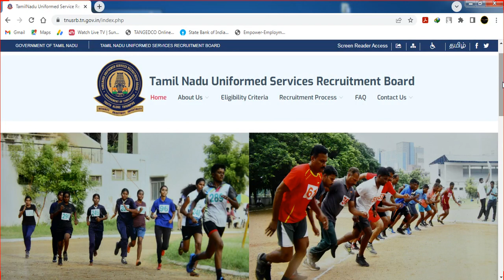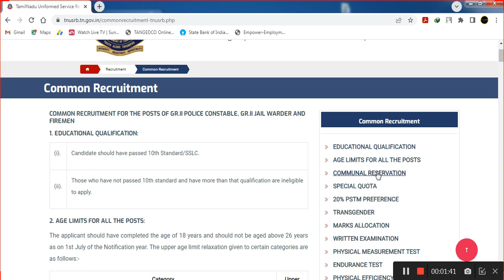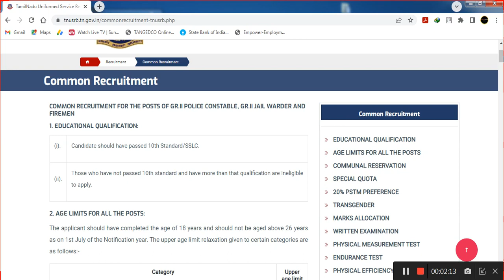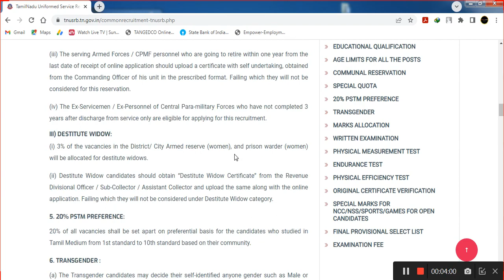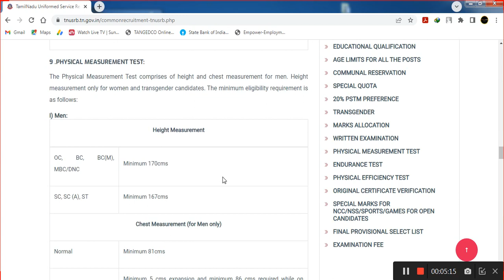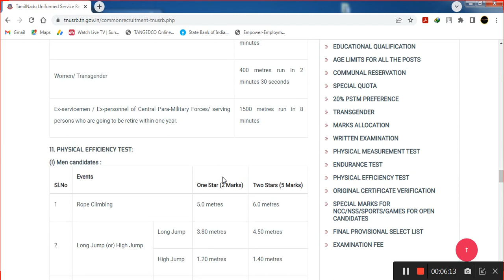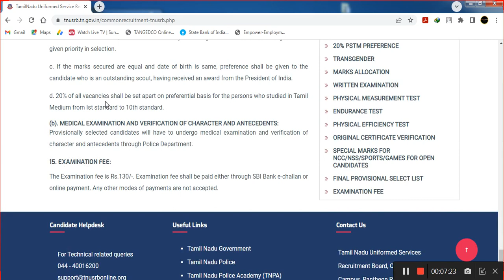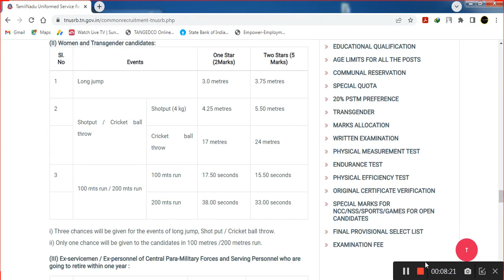TNUSRB Police Constable, Jail Warden, Fireman Post 2022 Notification and EIigibility Criteria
Hello friends, welcome to Indian Jobs Tamil.  In this video I Briefly Explained aboutTNUSRB Constable, Jail Warder & Firemen Eligibility Conditions 2022 | TNUSRB Constable, Jail Warder & Firemen 2022 Official Career I hope all of you like this video, Drop your queries at or comment your queries. Thank You.

Copyright :-